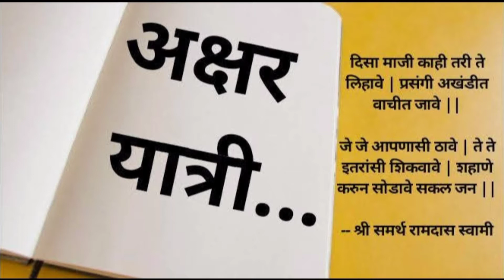व्यक्ती विशेष | व्ही शांताराम | संकलन - आनंद महल्ले | अभिवाचक - रेणुका मोरे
अक्षर यात्री च्या माध्यमातून व्यक्ती विशेष या सदरा अंतर्गत व्ही शांताराम यांचा जीवन परिचय थोडक्यात आपल्या समोर सादर करत आहोत

संकलन - आनंद महल्ले
अभीवाचक - रेणुका मोरे

अक्षर यात्री या  मराठी भाषेच्या, साहित्याच्या आणि संस्कृतीच्या  अधिकाधिक  प्रसारासाठी वाहिलेल्या संवाद वाहिनी तर्फे सर्वांना विनम्र आवाहन

अक्षरे योगसाधनेची